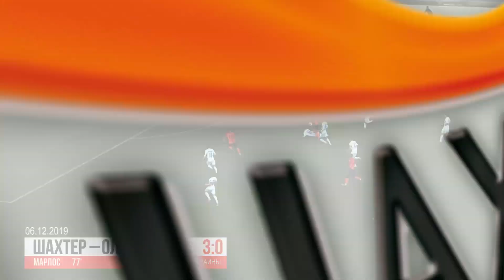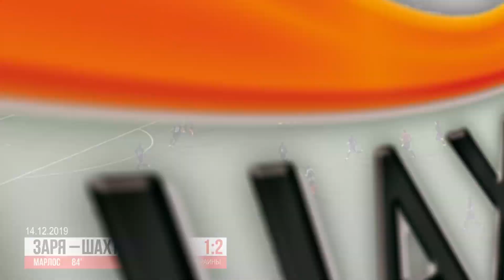Эффектный удар Матвиенко и другие голы Шахтера в декабре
⚽ Смотрите каждый гол «Шахтера» в декабре! Эффектный удар Матвиенко, мячи Марлоса после возвращения и другие. Какой был лучшим?